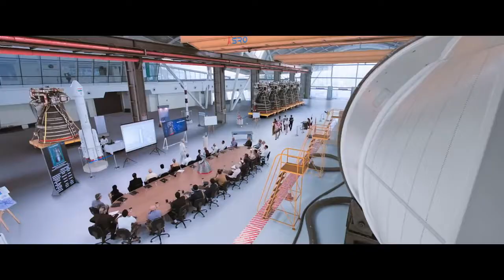MISSION MANGAL OFFICIAL MOVIE TRAILER (AKSHAY KUMAR & TAAPSEE PANNU)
(Mission Mangal A Drama Fantasy Indian Movie) “GO”

Production by: Cape of Good Films, Fox STAR Studios, Hope Pictures
Distributed by: Fox STAR Studios

Directed by: Jagan Shakti
Written by:   Riturraj Tripathii
Staring:  Akshay Kumar, Taapsee Pannu, Sonakshi Sinha, Kirti Kulhari, Vidya Balan, Nithya Menon

Story:
Based on the real life events of the ISRO(Indian Space Research Organization) that managed to defy all odds and logic and making the least expensive mars orbiter with the lowest success rate of 1% possible.